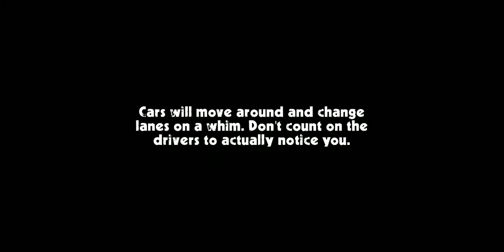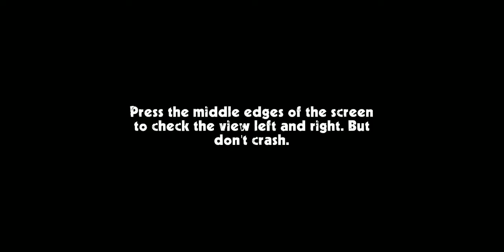CAFE RACER : MOTORCYCLE TOURING | New Record #2 Android Gamer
Funny game traffic rider
Motorcycle race in road high traffic
ANDROID GAMER.

Daily uploads with Android/IOS games.
genre game ;
➡ Simulation game
➡ Simulator game
➡ Car _ Truck _ Bus _ Train _Ship _
All Driving Game and Driver Simulation